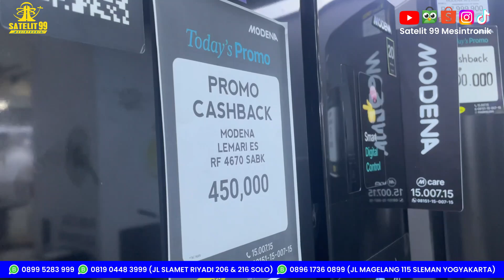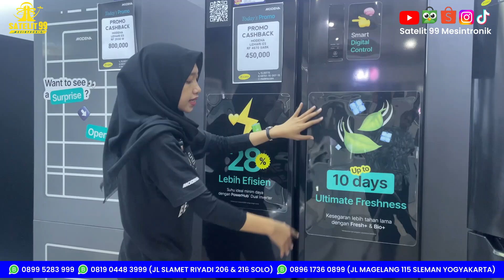Kulkas Modena Side by Side kekinian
Hallo sobat 99
Buat sobat  99 yang lagi cari atau membutuhkan produk – produk elektronik untuk mendukung usaha kuliner atau kebutuhan  rumah tangga dari berbagi merek dengan kualitas terbaik dan harga yang terjangkau satelit 99 mesintronik solusinya. satelit 99 mesintronik  menjadi toko elektronik yang menjual beragam produk elektronik yang berguna dalam mebantu kebutuhan usaha kuliner, UMKM, hingga rumah tangga dengan menyediakan dari beragam merek yang kualitasnya tak perlu diragukan lagi. Selain itu satelit 99 juga memberikan harga yang terjamin murahnya dan  terdapat banyak diskon yang bisa bikin sobat 99 lebih hemat . nahh buat sobat 99 yang mau kepoin atau order produk – produk  dari satelit 99 mesintronik bisa kunjungi market place, social media atau dapat juga kunjungi langsung toko satelit 99 mesintronik